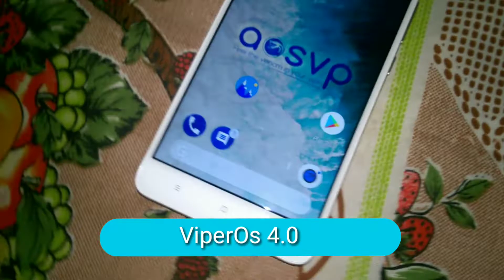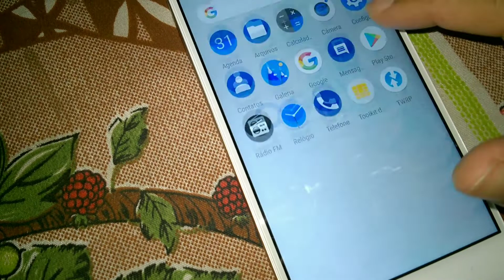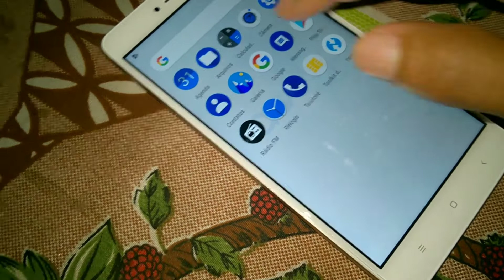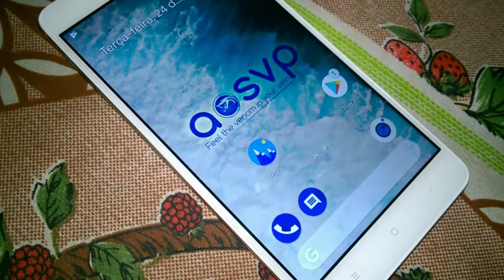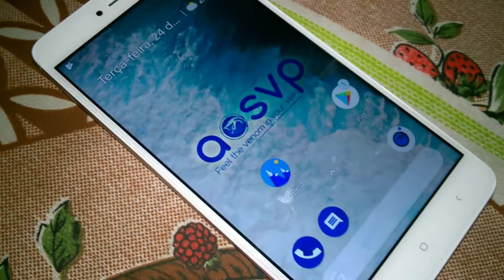ViperOs 4.0 Oficial - Xiaomi Redmi Note 4 Snapdragon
▬▬▬▬▬▬▬▬▬▬▬▬ஜ۩۞۩ஜ▬▬▬▬▬▬▬▬▬▬▬▬▬
▓▓▓▒▒▒░░░ LEIA A DESCRIÇÃO DO VÍDEO ░░░▒▒▒▓▓▓
▬▬▬▬▬▬▬▬▬▬▬ஜ۩۞۩ஜ▬▬▬▬▬▬▬▬▬▬▬▬▬▬
VIPEROS 4.0 OFICIAL NO XIAOMI REDMI NOTE 4 SNAPDRAGON , VERSÃO (MIDO)

DOWNLOAD DA ROM VIPEROS 4.0 (MIDO)
🔥ViperOS

(usar o gapps nano )
AMR64 ➖➤ 8.1 ➖➤ nano
🔥Opengapps

Como Desbloquear o Bootloader - Xiaomi Redmi Note 4 (MIDO) Qualcomm Snapdragon 625

Como Instalar o Twrp Recovery + Root - Xiaomi Redmi Note 4 (MIDO) Qualcomm Snapdragon 625

XIAOMI REDMI NOTE 4X MIDO
XIAOMI REDMI NOTE 4 MSM8953

VEJA MAIS VÍDEOS AQUI NO YOUTUBE GAMING.

🔰Marca:  Xiaomi
🔰Modelo:  Redmi Note 4
🔰Processador: Qualcomm Snapdragon 625 MSM8953
🔰Núcleo: 8 . 2Ghz 4x Cortex-A53 4x Cortex-A53
🔰Gpu: Qualcomm Adreno 506
🔰RAM: 4GB
🔰Memória Interna: 64GB
🔰Cartão de memória: 64GB
🔰Bootloader: Desbloqueado
🔰Android: 8.1.1 (CUSTOM ROM)
🔰ROOT: SIM

Banggood*

🆘Ajude a traduzir este vídeo para Inglês

💲 Freedom! - ★YouTube Partnership

Site
👉 Electrojogos